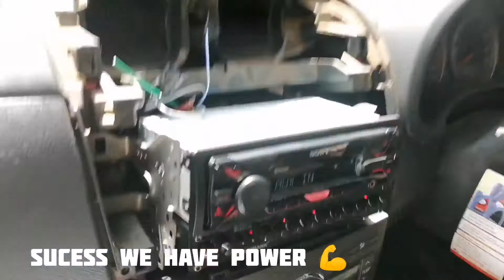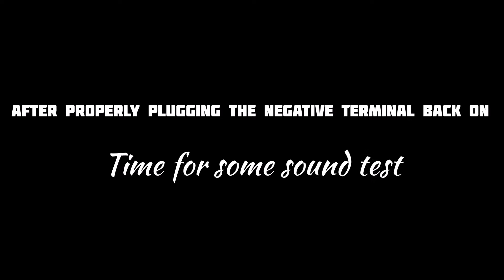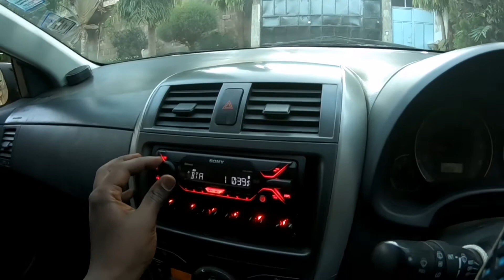HOW TO DIY INSTALL AFTERMARKET SOUND SYSTEM IN YOUR CAR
I am not a qualified sound engineer or technician by any means.Everything you see me doing on this video is mostly self taught due to having a passion in Car audio.In case you decide to follow my lead,I will not take any liability for the result of your actions be it positive or negative.

In this video I'll be showing you guys how to DIY install an aftermarket sound system in your car.